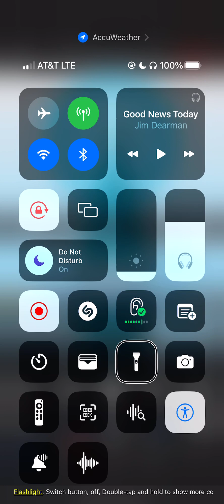Good News Today